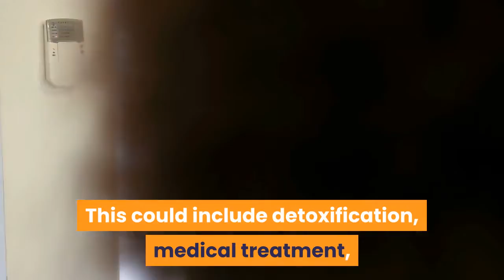🛑THE DIFFERENCE BETWEEN ALCOHOL ABUSE AND ALCOHOL DEPENDENCE 👉 Mental Health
This video has information about :🛑THE DIFFERENCE BETWEEN ALCOHOL ABUSE AND ALCOHOL DEPENDENCE  👉 Mental Health